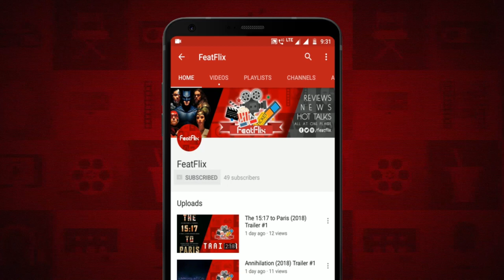Operation Finale (2018) Biography, Drama, History Movie Review In Hindi | FeatFlix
Release Date : 3 October 2018 (Netflix India)

Release Languages : English

Directed By : Chris Weitz

Plot : Fifteen years after the end of World War II, a team of top-secret Israeli agents travels to Argentina to track down Adolf Eichmann, the Nazi officer who masterminded the transportation logistics that brought millions of innocent Jews to their deaths in concentration camps. Hoping to sneak him out of the country to stand trial, agent Peter Malkin soon finds himself playing a deadly game of cat and mouse with the notorious war criminal.

Cast :

Oscar Isaac as Peter Malkin
Ben Kingsley as Adolph Eichmann
Mélanie Laurent as Hanna Elian
Lior Raz as Isser Harel
Nick Kroll as Rafi Eitan
Michael Aronov as Zvi Aharoni
Ohad Knoller as Ephraim Ilani
Greg Hill as Moshe Tabor
Torben Liebrecht as Yaakov Gat
Michael Benjamin Hernandez as Dani Shalom
Joe Alwyn as Klaus Eichmann
Greta Scacchi as Vera Eichmann
Peter Strauss as Lothar Hermann
Haley Lu Richardson as Sylvia Hermann
Pêpê Rapazote as Carlos Fuldner
Rainer Reiners as Fritz Bauer
Simon Russell Beale as David Ben-Gurion
Rocío Muñoz as Graciela (as Rocio Muñoz)
Rita Pauls as Fruma
Ania Luzarth as Annia
Tatiana Rodriguez as Annie Werner
Ezequiel Campa as Herr Werner
Aitor Miguens as Antonio
Antonia Desplat as Dvora
Eduardo Green as Captain López Rega (as Edward Green)
Patricio Witis as Guelle
Mario Aitel as Old Man
Jano Seitun as Aero Nuevo Manager
Simon Goldzen as Young Boy
Alejandro Pérez as Driver
Tomás Mejía as ATC Man
Nicolás Levin as Money-Changer
Juan Ignacio Pucci as Cyclist
Pablo Flores Maini as Captain Wedeles
Julián Rodríguez Rona as Captain Tohar
Eric Barattini as Security Guard
Iván Steinhardt as Mechanic
Allan Corduner as Gideon Hausner
Ana Schmukler as Switchboard Operator
Sabrina Macchi as Jewish Mother
Maximiliano Trento as Obergruppenführer
Federico Andrés Calderón as Catholic Priest
Ceri Foster as Police Guard
Carlos Sconza as Aircraft Marshall
Mariano Cukar as Real Estate Agent
Walter Urquiza as Person
Agustín Díaz as Person (as Pedro Agustín Díaz)
Cecilia Cañelas as Person
Pablo Galarza as Tacuara Biker
Facundo Suárez as Tacuara Biker
Ariel Arredondo Lopez Dickson as Policeman (as Ariel Arredondo)
José Benito Gil as Policeman
Diego Cristando as Policeman
Gastón Lorenzo as SS Soldier
Eric Ferreira as Jewish Student
Alejandro Prieto as Ladder Remover